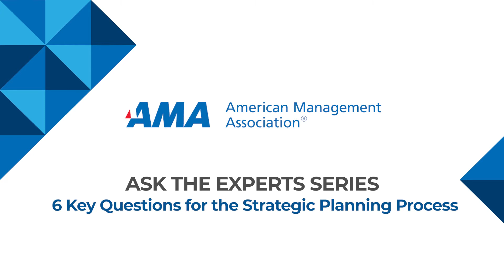6 Key Questions for Strategic Business Decisions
Decisiveness is a proven commodity among business leaders, but getting an entire leadership team on-board with a strategic business decision requires a little due diligence. Have no fear! This video covers 6 key questions to ask before making for strategic decisions. Once everyone is on the same page with the answers, then you can execute on that decision as a team. Click the link below to find out more about AMA’s proven training solutions for individuals, teams and organizations.

Need world-class talent development on an organizational level? Our Corporate Solutions team will provide your organization with the skills and behaviors needed to achieve your business goals. Contact an expert below: